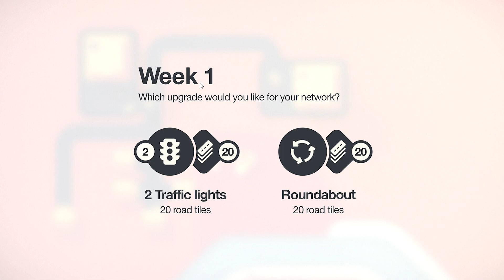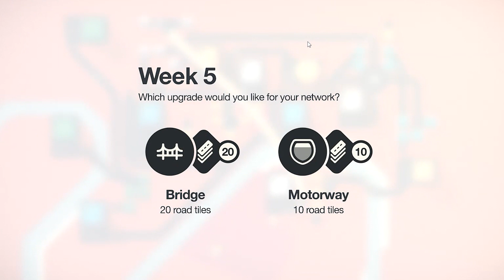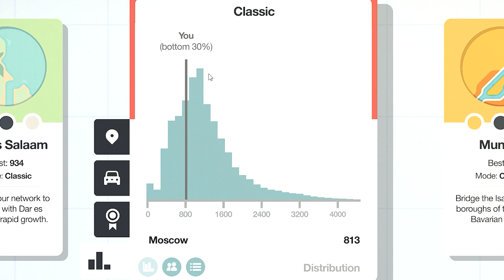I Built the WORST CITY of All Time for Russia... (Mini Motorways)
In this video i Attempted to fix all the traffic in Russia but it turned out to be the worst renovation I have ever done...I am a horrible street efficiency planner. DO NOT HIRE ME. I hope you enjoy!